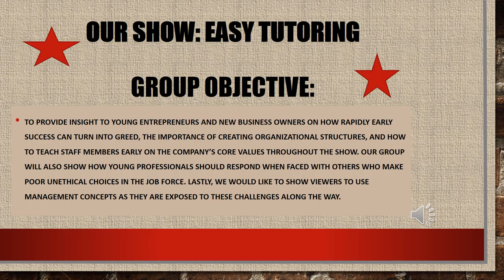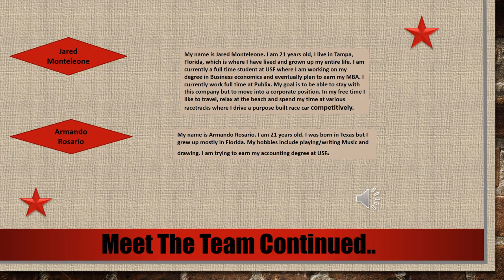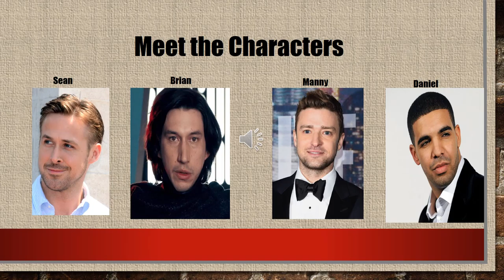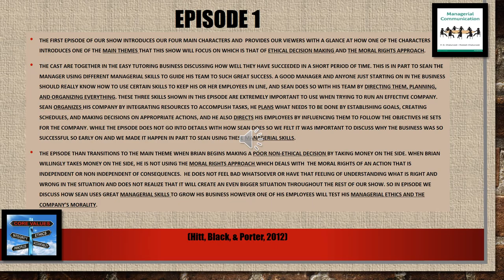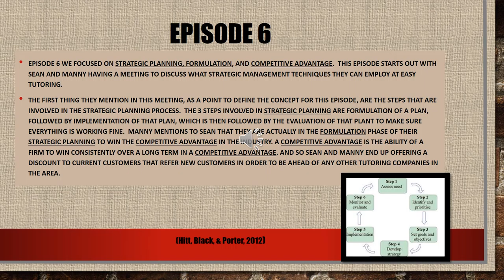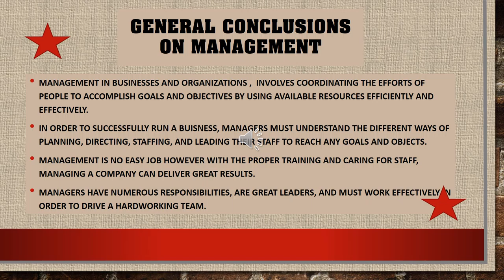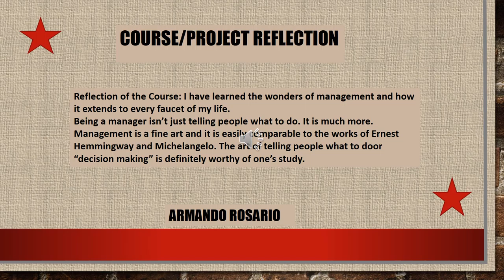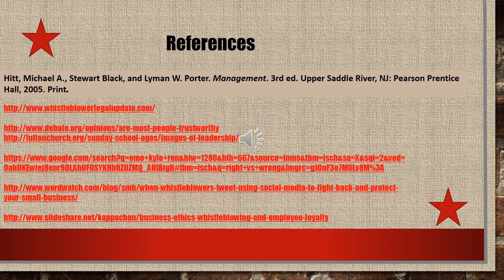Finger Puppet Management Final Booklet Presentation not including slides 1 4 1 Autosaved